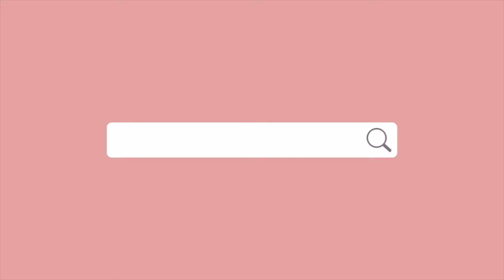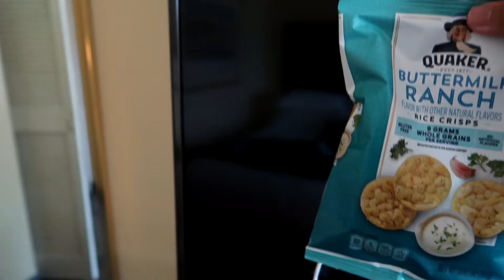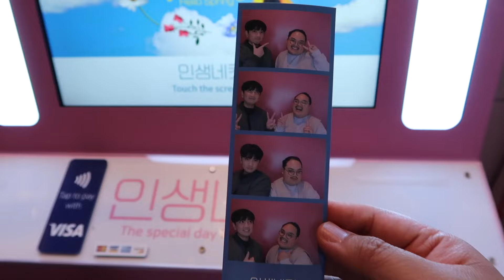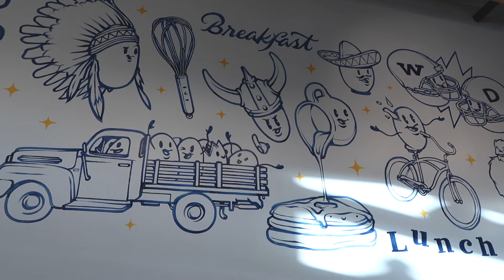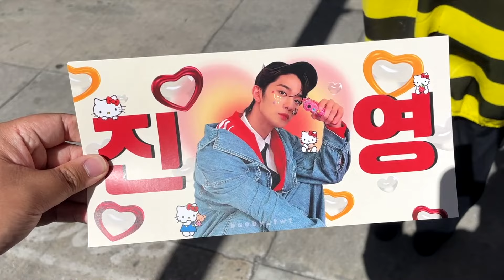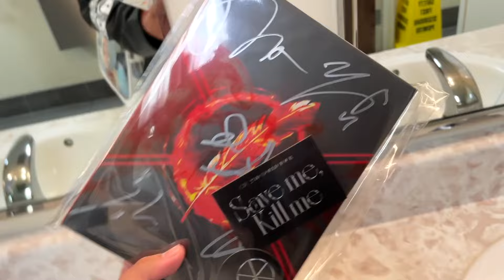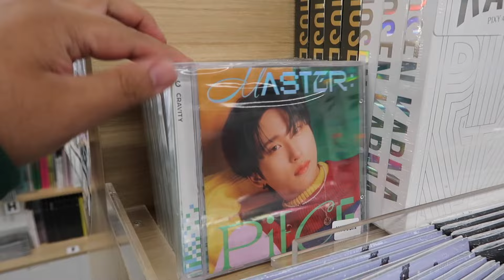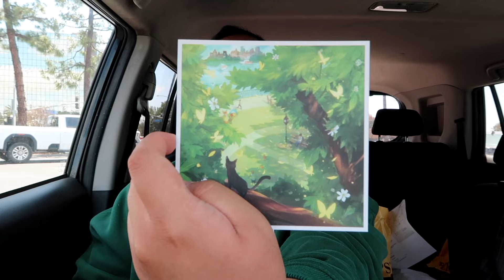mini trip to LA + CIX concert vlog ｡･:*:･ﾟ☆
✰ Songs used

Tiktok ✰ @reeeiner

✰ About Me
Age ✰ 25
Editing Software ✰ Final Cut Pro X
Camera ✰ Canon t7i / Canon G7X / iPhone 12

CIX concert
CIX
CIX concert vlog
kpop album unboxing
kpop haul
aesthetic vlog